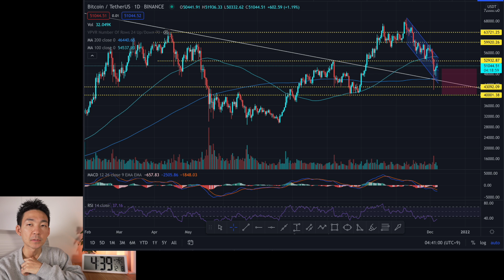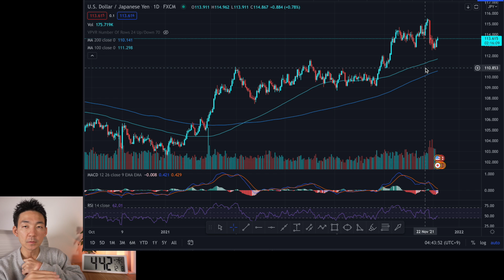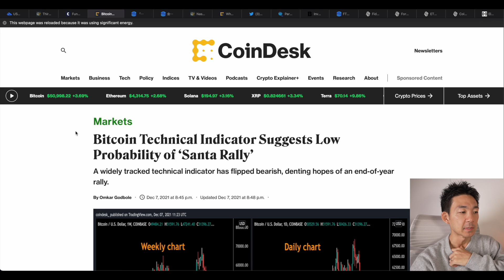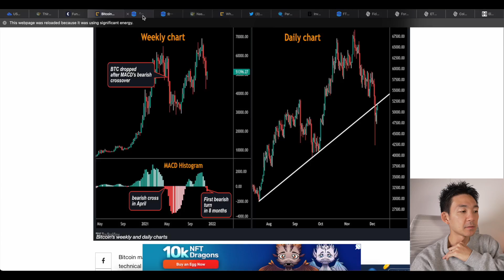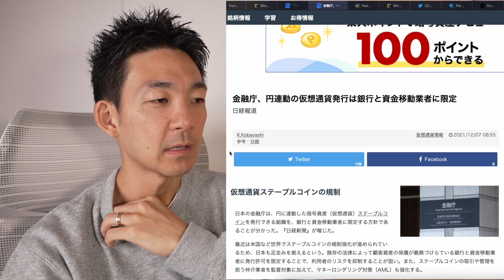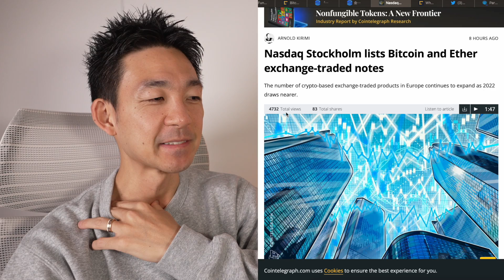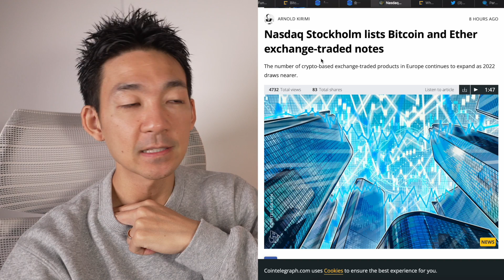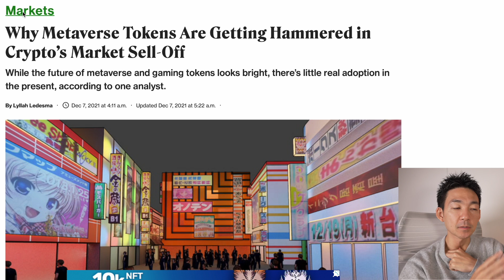仮想通貨は買いか売りか？意見真っ二つ！日本がステーブルコイン規制へ！